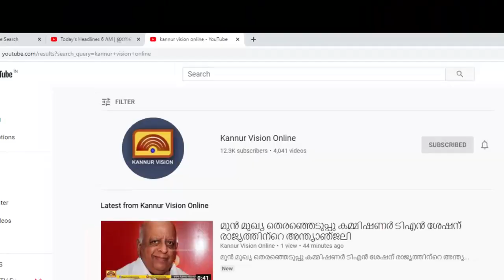കണ്ണൂരിൽ ഡി സി സി പുനഃസംഘടനയിൽ പലരും പുറത്താകും.പകുതി പുതുമുഖങ്ങൾ. പട്ടികയുടെ കരടിന് രൂപം നൽകി.